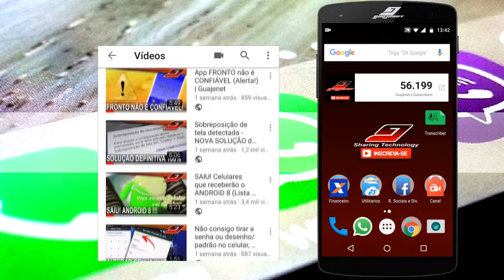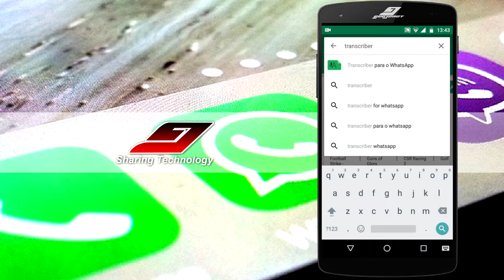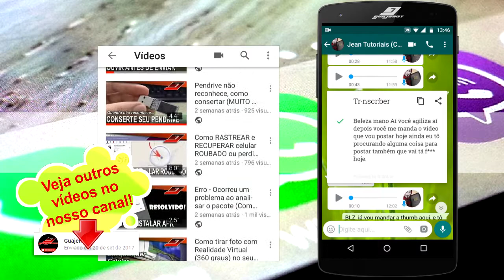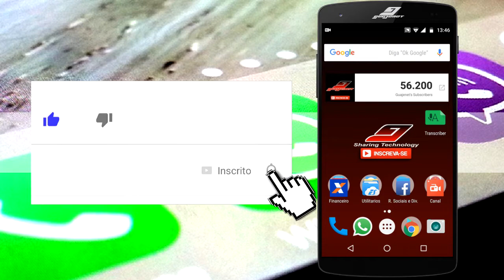Como transformar ÁUDIO do WHATSAPP em TEXTO | Guajenet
Aplicativo que converte mensagens de áudio do Whatsapp para texto, assim não precisa abrir o áudio para ver a mensagem quando estiver num local inapropriado.

An application that converts audio messages from WhatsApp to text, so you do not need to open the audio to see the message when it is in an inappropriate place.

Aplicación que convierte los mensajes de audio de Whatsapp a texto, por lo que no es necesario abrir el audio para ver el mensaje cuando se encuentra en un lugar inapropiado.

SITUAÇÕES EM QUE ESTE VÍDEO PODE SER ÚTIL:
▻▻ Como converter mensagem de áudio do Whatsapp em texto;
▻▻ Transformar mensagem de voz do Whatsapp em texto;
▻▻ Ver mensagem de voz do Whatsapp como texto;
▻▻ Ver mensagem de voz sem precisar abrir;
▻▻ Abrir mensagem de audio do Whatsapp como texto.